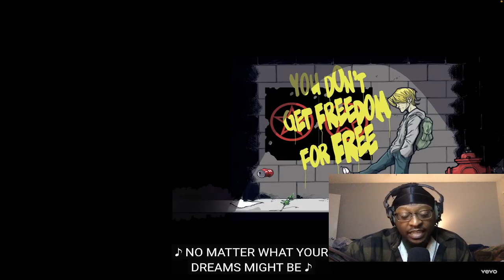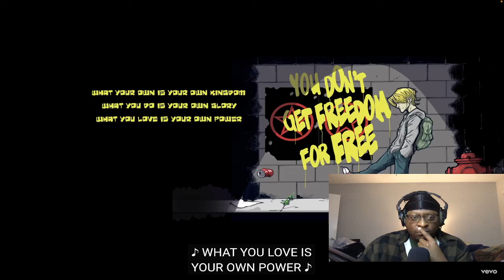FIRST TIME HEARING Rush - Something For Nothing REACTION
🎉 THANK YOU FOR YOUR SUPPORT!✌️ ☮️ ❤️